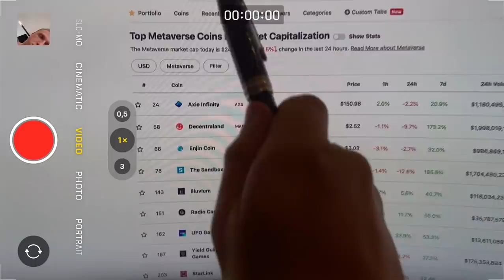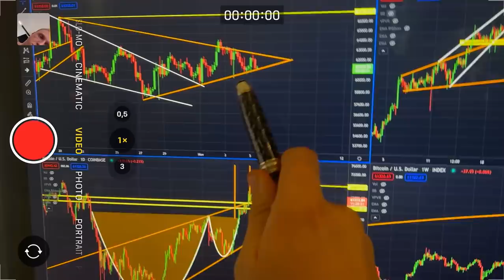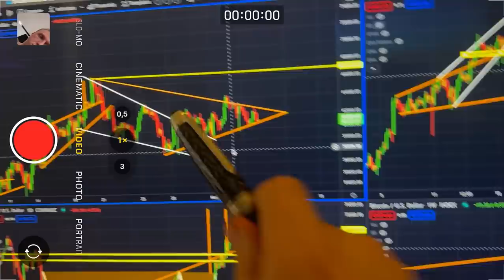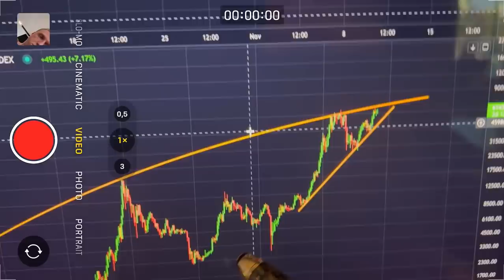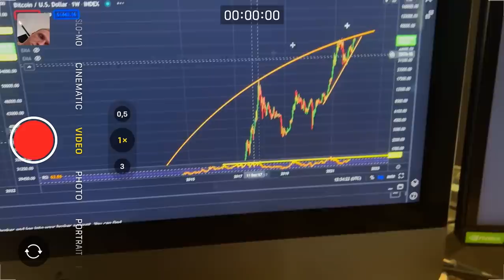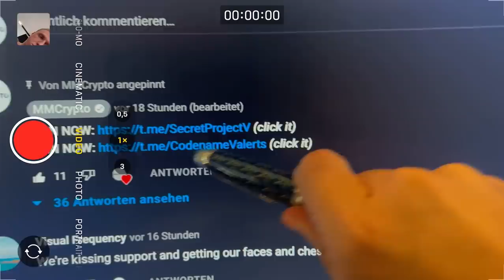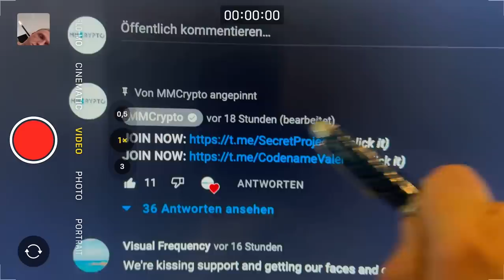BUY BITCOIN NOW!!!!!!!!!!? [my answer will SHOCK you]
Bitcoin broke out as predicted it! It also hit my perfect price target! Now the question is where this bitcoin breakout goes!

Bitcoin is right now attempting the most important breakout! If bitcoin is able to overcome a specific price i mention in the cryptocurrency video blue sky’s are ahead!

However this Btc price resistance is strong! So join me in this crypto video and see what I am looking out for right now for bitcoin and Btc in my technical analysis with speculative price predictions for bitcoinhy